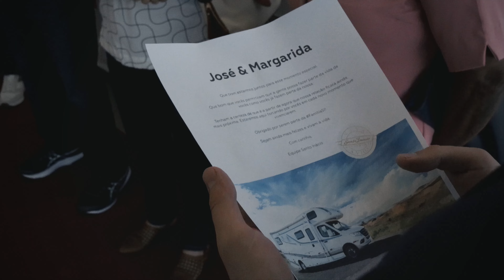ENTREGA JOSE E MARGARIDA | ENTREGAS SI